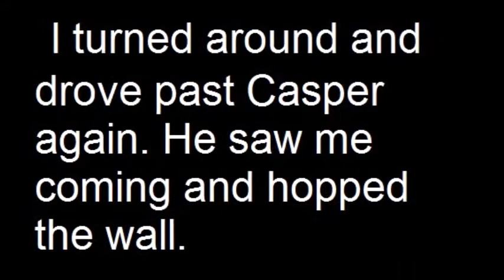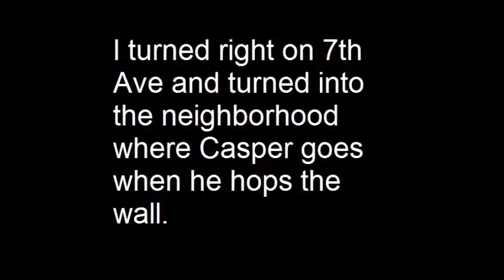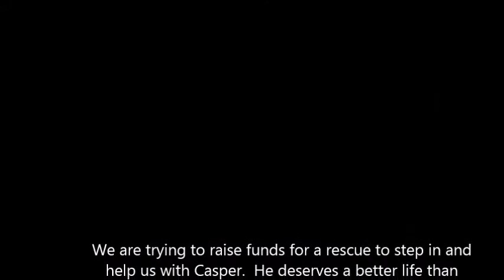Casper - Oct. 19, 2015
Casper the Abandoned Cat Needs Rescue Now!